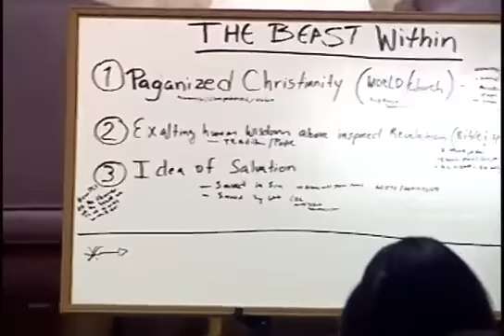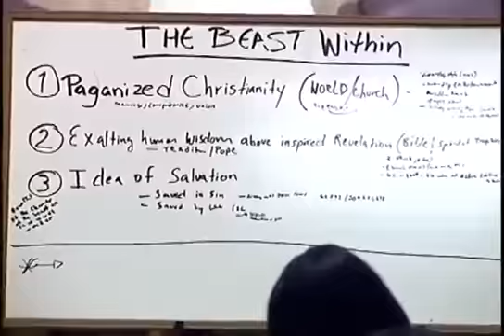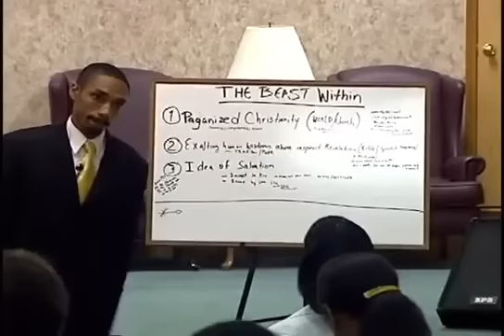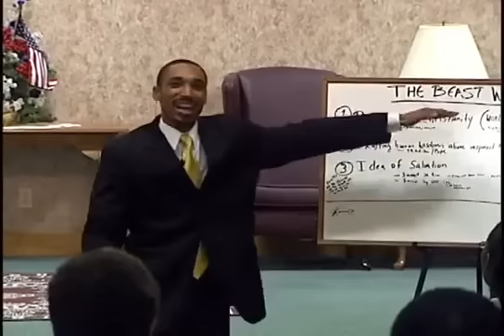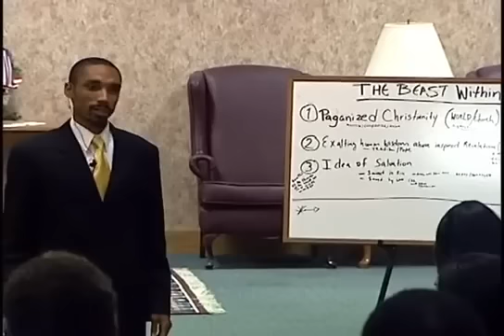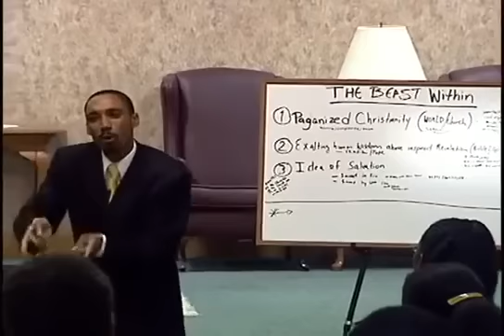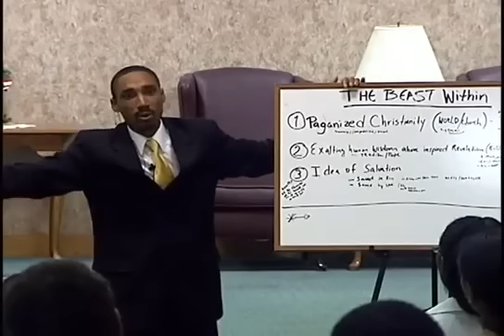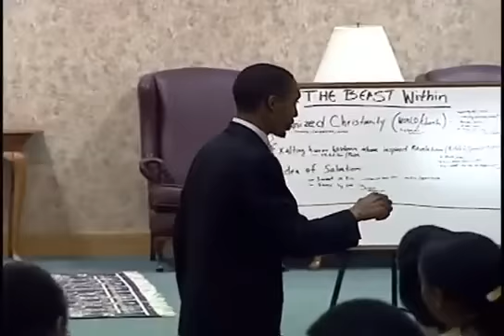The Beast Within Jeremiah Davis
A very powerful and convicting message of the beast lurking within the hearts of men and how God wants us to give us victory over this beast